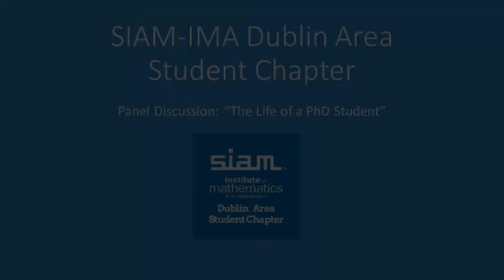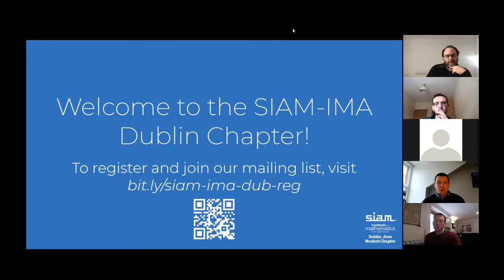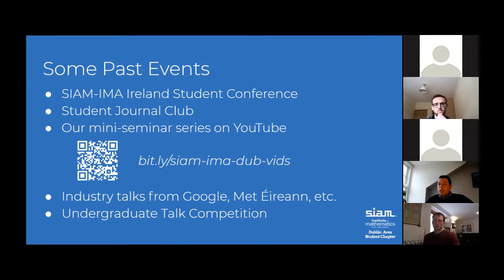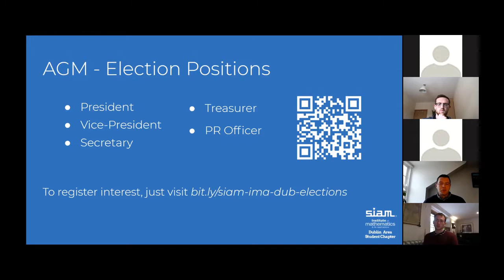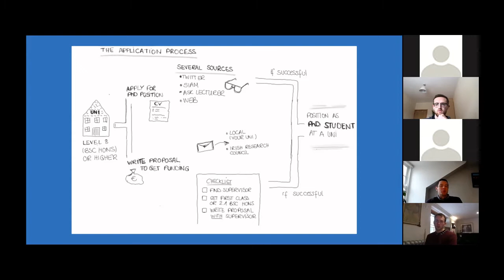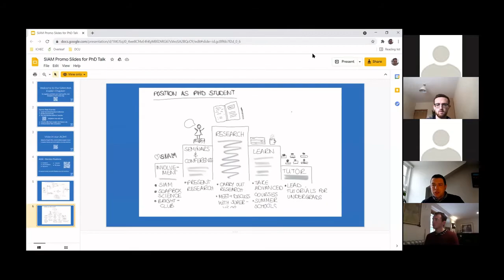PhD Panel Discussion: The Life of a PhD Student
The SIAM-IMA Dublin Area Student Chapter proudly presents a PhD Panel Discussion on "The Life of A PhD Student", which took place on Tuesday 23rd March 2021.

Joining us for our panel discussion were: Róisín Hill (NUI Galway), Ryan Smith (UCD), and Paul O'Reilly (TU Dublin). The discussion was moderated by Ed Donlon (TU Dublin).

Chapters:
0:00 Introduction
9:43 Motivation for doing a PhD
16:40 Choosing a PhD supervisor
21:15 A typical day for a PhD student
23:49 Balancing teaching and research
26:38 Additional duties as a PhD student
30:22 Best PhD experience
36:17 Doubts early in PhD
42:30 Best advice received during PhD
44:13 Aspects of the PhD experience that could be improved upon
47:40 Future plans